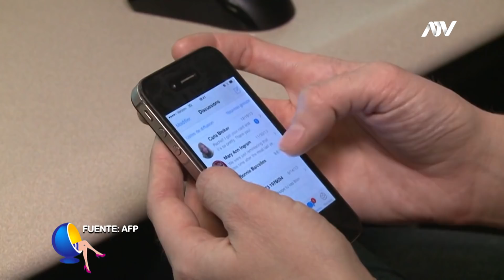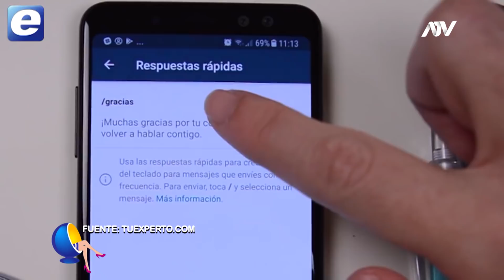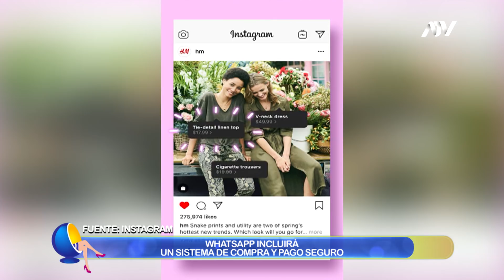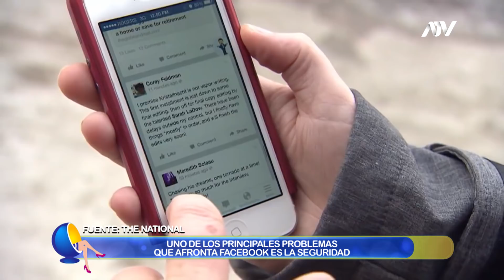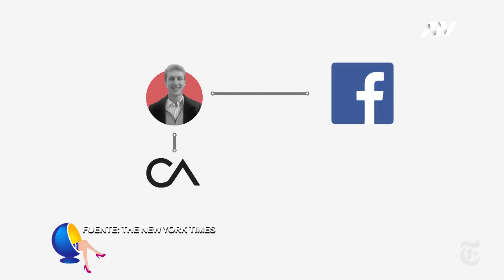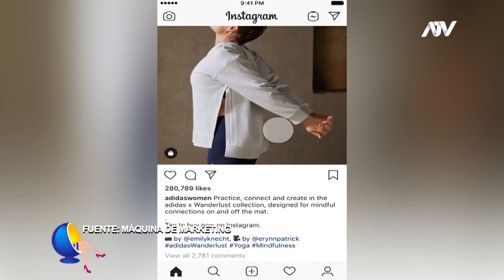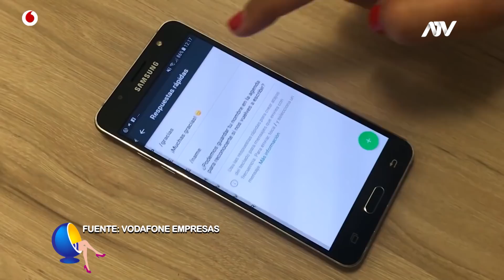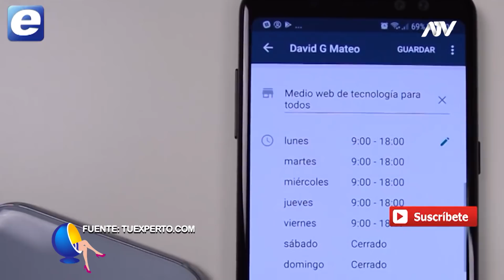WHATSAPP INGRESARA EL ECOMMERCE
Whatsapp es hoy la aplicación más popular de comunicación en el mundo. Tiene más de 1.5 billones de usuarios y está activo en 180 países. Mark Zuckerberg, el genio creador de Facebook, que compró Instagram y Whatsapp y a quien no se le escapa una oportunidad de negocio, quiere ahora convertir Whatsapp en una plataforma global de e-comerce.